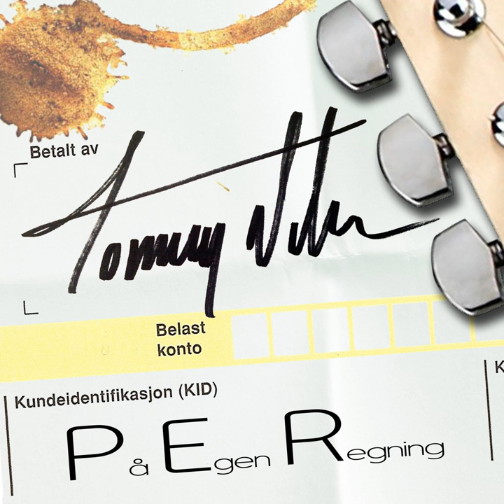Ikke Svak Om Du Gråter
Ikke Svak Om Du Gråter · Tommy Nilsen

På Egen Regning